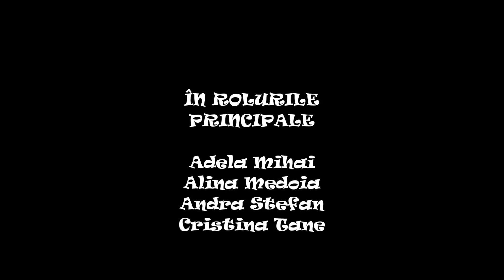Spre Vrajitorul din Oz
Spre Vrajitorul din Oz spectacol